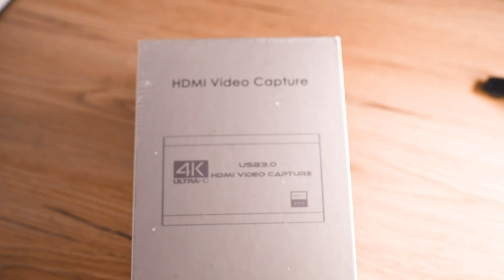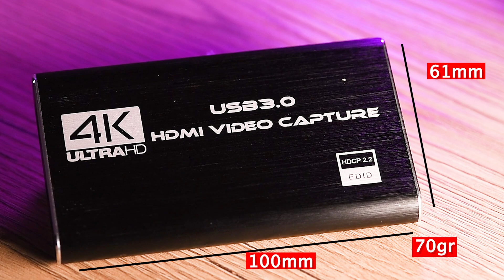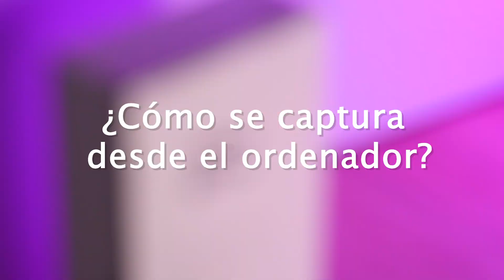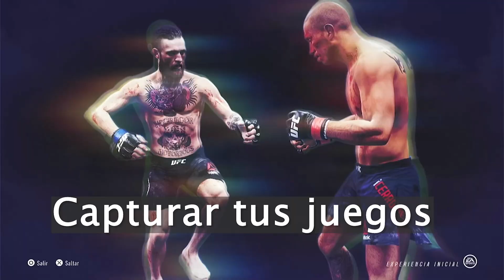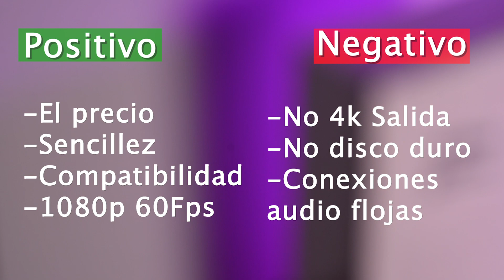Capturadora de video 4k a1080p 60fps hdmi usb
Es de las mejores capturadoras de video que he encontrado en Aliexpress económica para hacer streaming, capturar, compartir pantalla...

【Calidad HD 1080P 】Resolución de captura de hasta 1080p para fuente de video y es ideal para todos los dispositivos HDMI como PS4, PS3, Xbox One, Xbox 360, Wii U, Nintendo Switch, DVD, DSLR, cámara, cámara de seguridad y decodificador.
【Compatible con varios sistemas】adecuado para Windows y Mac OS. La tecnología USB 3.0 de alta velocidad y la tecnología superior de baja latencia facilitan la transmisión de transmisiones en vivo a Twitch, Youtube, Facebook, Twitter, OBS, Potplayer y VLC.
【Plug and Play】No requiere controlador ni fuente de alimentación externa, verdadero PnP. Una vez enchufado, el dispositivo se identifica automáticamente como una cámara web. Detecta la entrada y ajusta la salida automáticamente. No ocupará CPU, captura de audio opcional. No congelar con la configuración correcta.
【SALIDA DE BUCLE HDMI】Basado en la tecnología USB 3.0 de alta velocidad, puede capturar una señal de video HD HDMI de un solo canal. No hay demora cuando juegas en vivo.
【Admite entrada de micrófono para comentarios】La tarjeta de captura Kedok tiene entrada de micrófono y puede usarla para agregar comentarios externos al jugar un juego. Tenga en cuenta: solo acepta auriculares con micrófono estándar TRS de 3,5 mm.